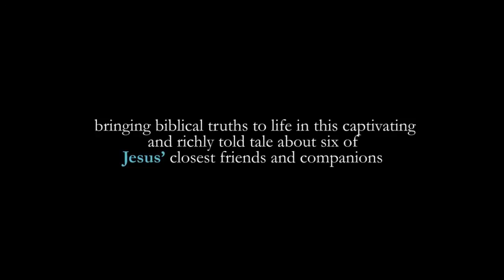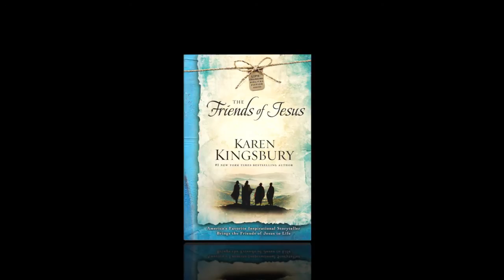'The Friends of Jesus' by Karen Kingsbury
America’s favorite inspirational novelist Karen Kingsbury offers a richly told tale about six of Jesus’ companions—Peter, John, Matthew, Judas, Mary Magdalene, and Lazarus. Kingsbury's book, 'The Friends of Jesus', provides you with a deeper understanding of the scriptural teachings featuring these fascinating people.